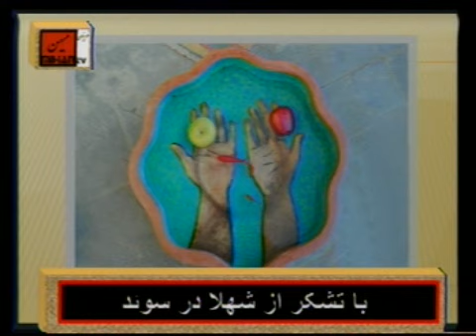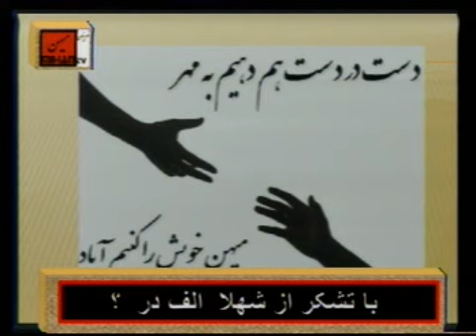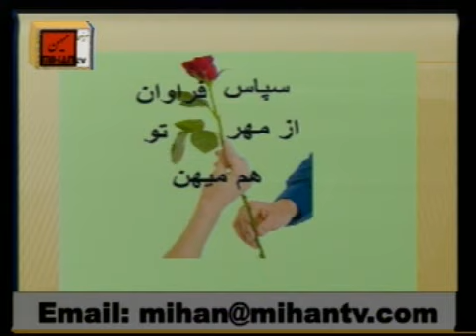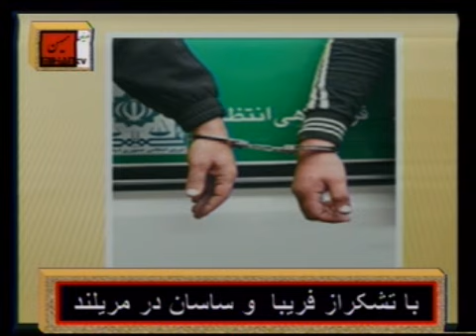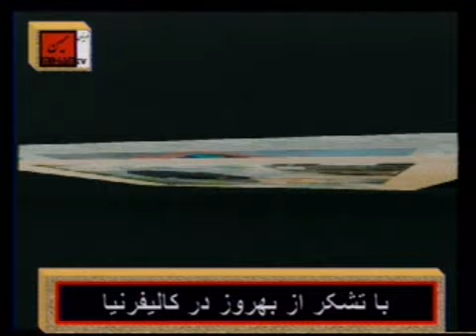از پرونده هسته ای تا خیالبافی و اتهامات کریم دباغ (سروش)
Saeed Behbahani daily talk show on Mihan Tv